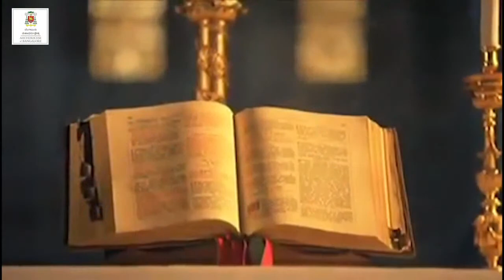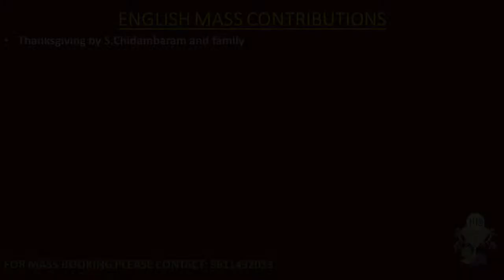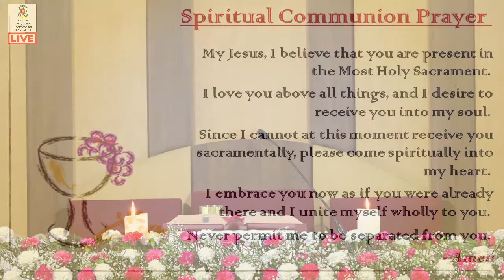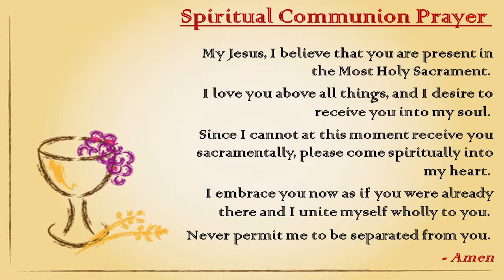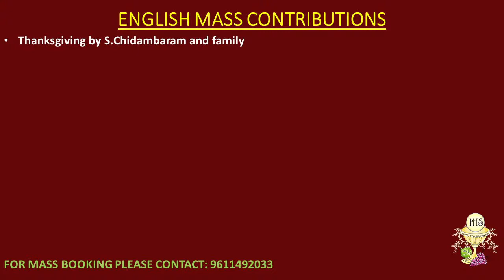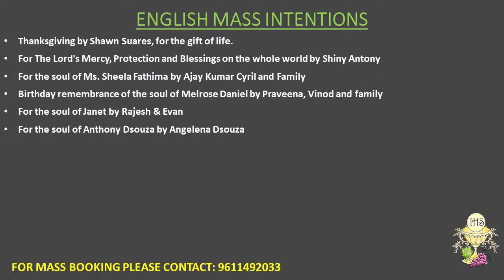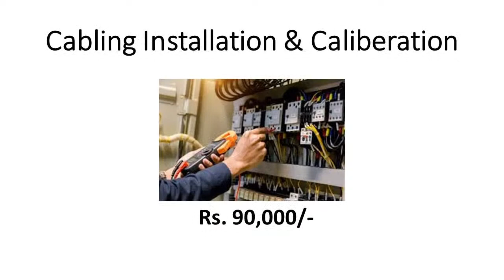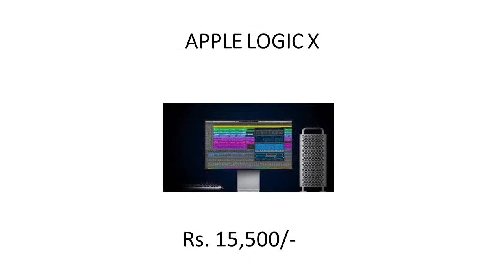04.10.2021 | Monday | English Live Mass | Rev. Fr. John Paul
Details and links to send in Mass contributions and other Good will Offerings: